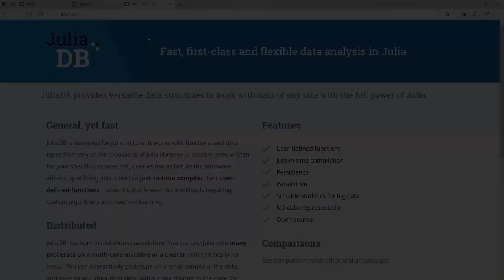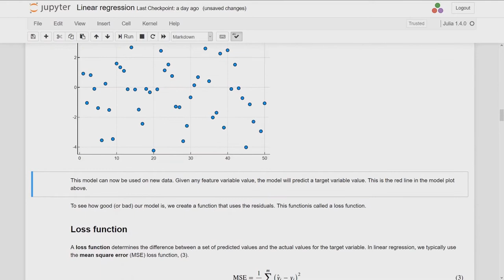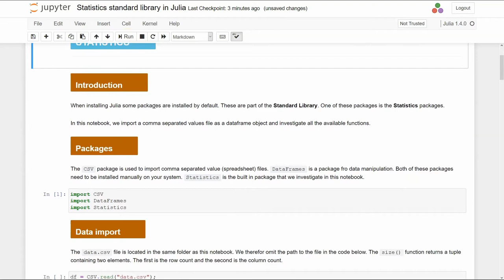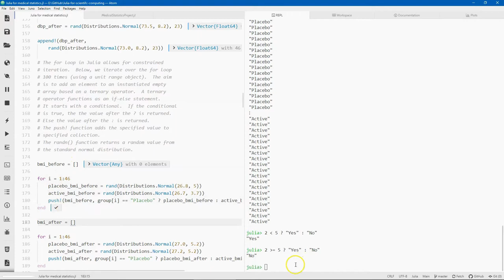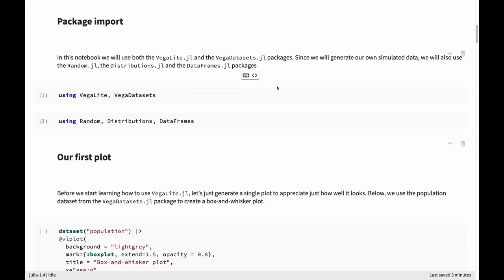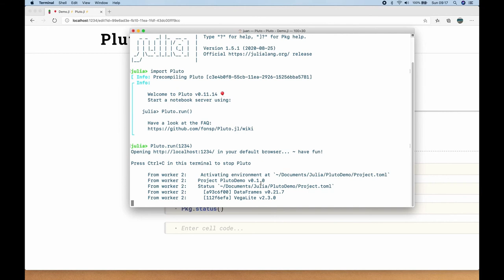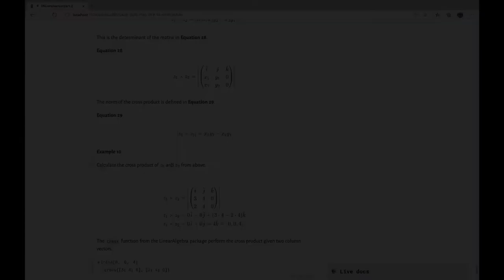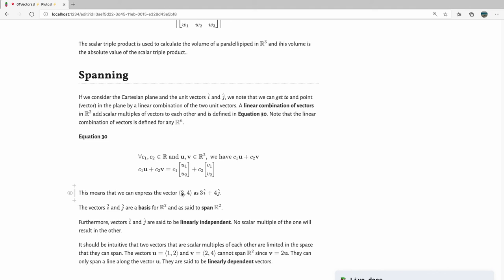JULIA SCIENTIFIC PROGRAMMING TUTORIALS by Dr. Juan Klopper - University of Cape Town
Julia is a high-level, high-performance, dynamic programming language. While it is a general-purpose language and can be used to write any application, many of its features are well suited for numerical analysis and computational science [1].
This video is a series of tutorials where you will learn and practice codding with the Julia programming language.
Contents:
0:00:00 - 1 Julia Language Database JuliaDB
0:13:55 - 2 Selections in JuliaDB
0:19:20 - 3 Reductions in JuliaDB
0:23:56 - 4 Grouping in JuliaDB to calculate descriptive statistics
0:29:06 - 5 Joining two tables in JuliaDB
0:36:18 - 6 Importing a csv file in JuliaDB
0:39:55 - 7 Gradient descent tutorial using Julia code
1:54:38 - 8 Julia Statistics Package
2:16:06 - 9 Julia for medical statistics 2020 edition
3:45:48 - 10 Julia plots using VegaLite
4:23:08 - 11 Julia environments
4:31:00 - 12 How to use Pluto notebooks and set Julia environments
4:55:16 - 13 Complex numbers introduction using Julia
5:46:29 - 14 Introduction to Euclidean vector spaces with Julia